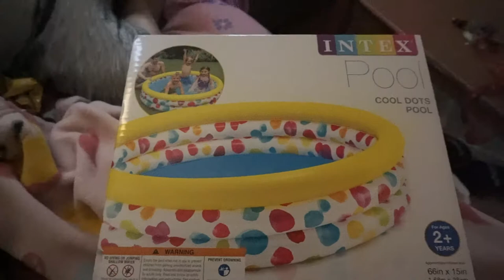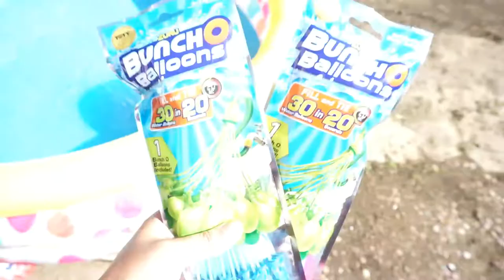Fun in the Sun!! | Swimming and Water Balloons!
Summer has arrived!
Mason playing in the pool with his brother and cousin
because it is really hot outside and being in the pool helps cool them down.